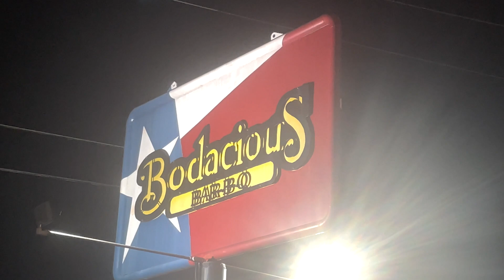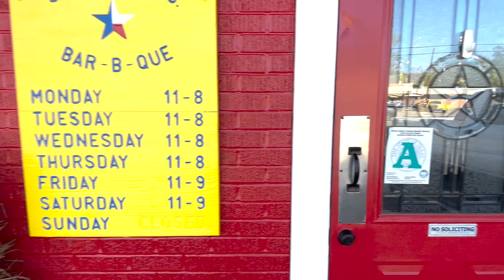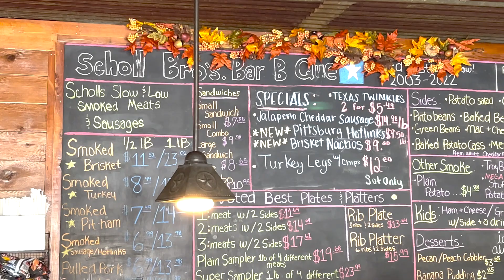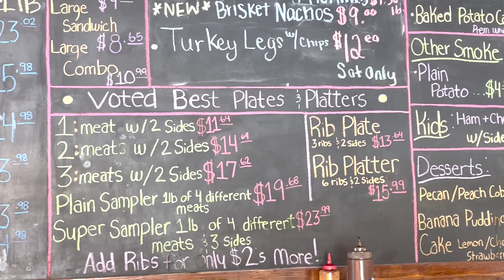Blonde Jesus Eats a Texas Twinkie in Paris, TX at Scholl Bros BBQ: Storm Chaser Food Review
Storm Chaser Aaron Jayjack travels to Paris, Texas while storm chasing and does a food review video at Scholl Bros BBQ, where he discovers the TEXAS TWINKIE.